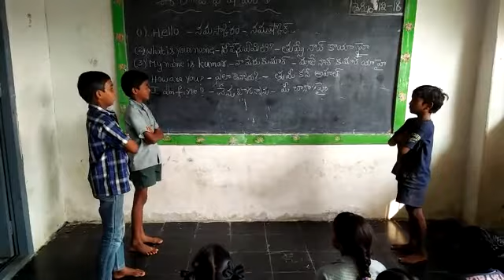Marathi language introduce mpps gotikadu main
Mpps gotikadu main